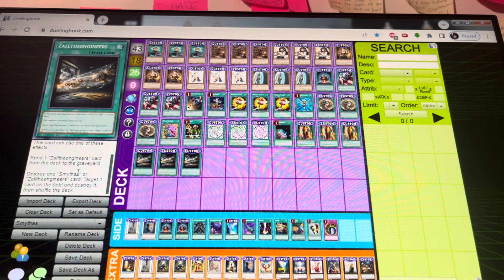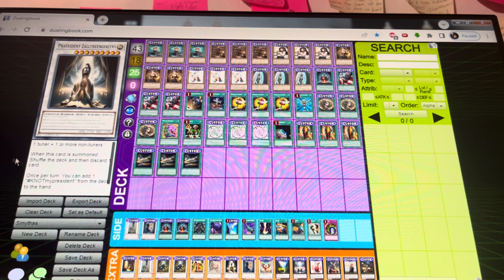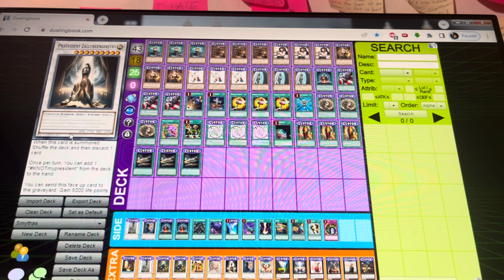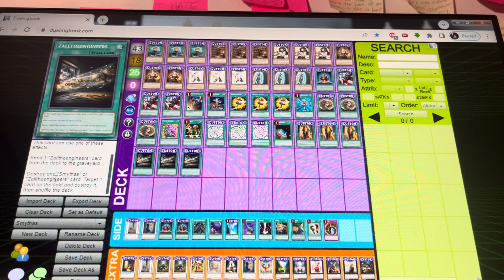Smythas Deck Profile